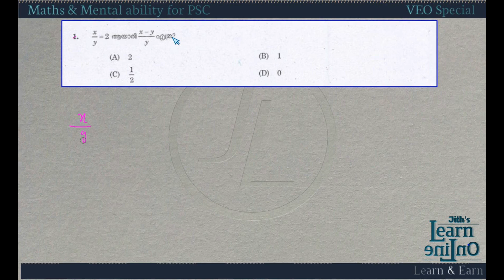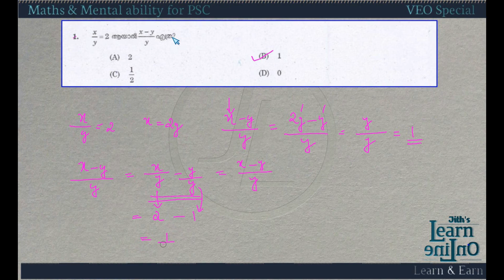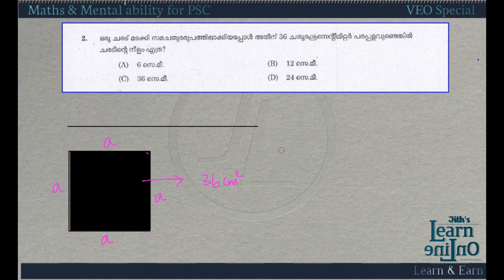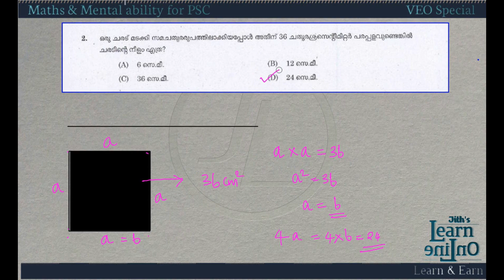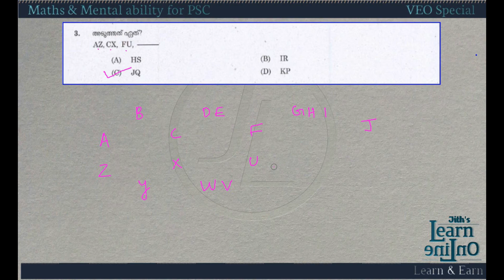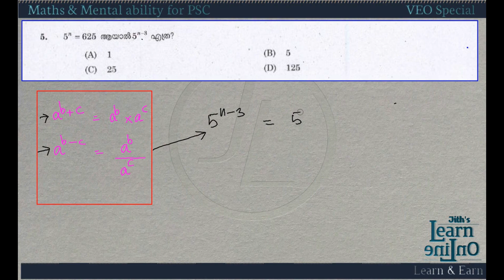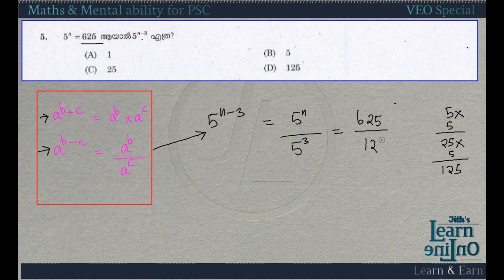PSC Maths Previous Year Questions | VEO Maths Previous Questions | Set 3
This video contains analysis of different maths questions that have asked in previous VEO Exams. This is 1st part and it will cover 5 questions. A lot of questions will be answered in the coming parts.

Credits to the animations which I used in this video.